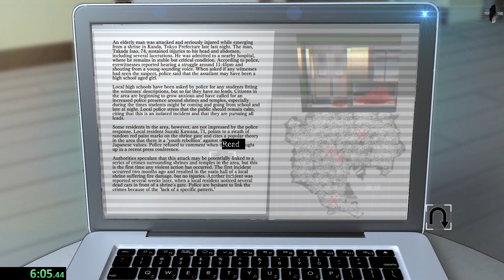Tokyo dark any% NG+ speedrun 14:12.16